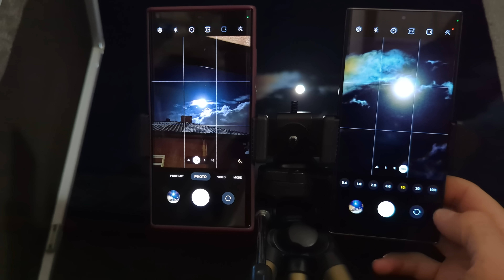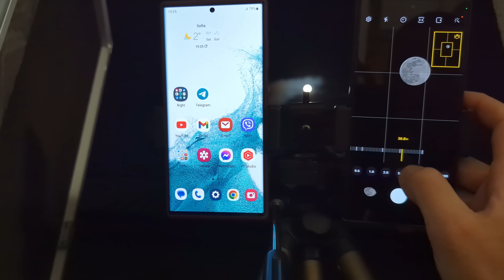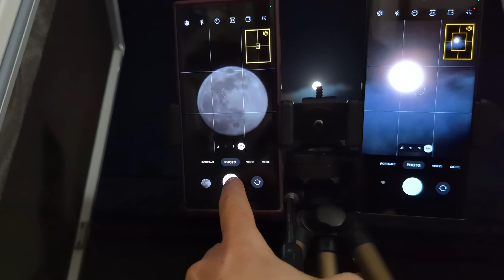MOON ZOOM - Samsung S23 Ultra vs S22 Ultra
Just quick video zooming moon on Samsung Galaxy S23 Ultra compared with S22 Ultra.